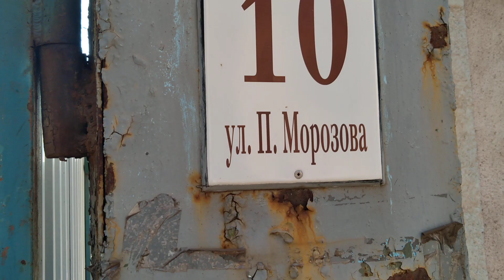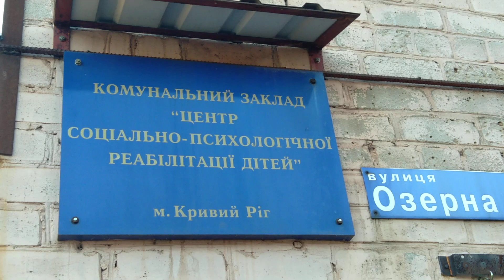Кривой Рог.Средняя школа 32 на руднике им.Карла Либктнехта.Вот почему закрыли школу.Всем выпускникам